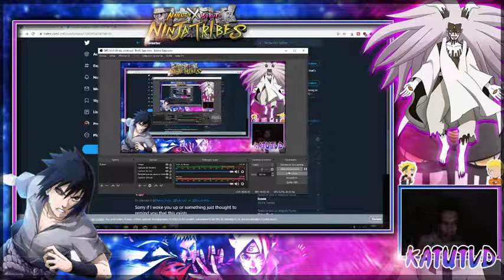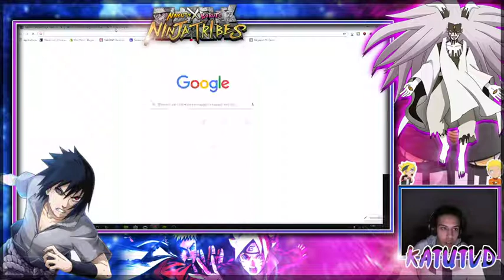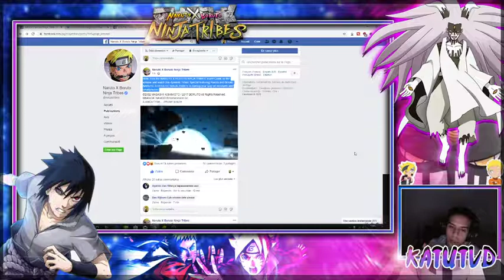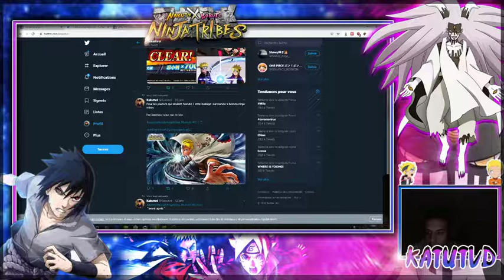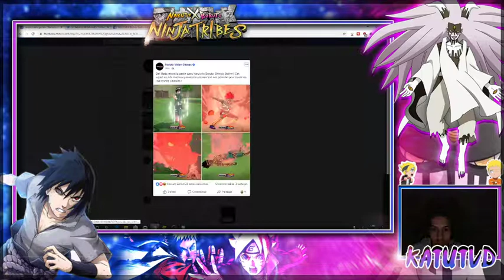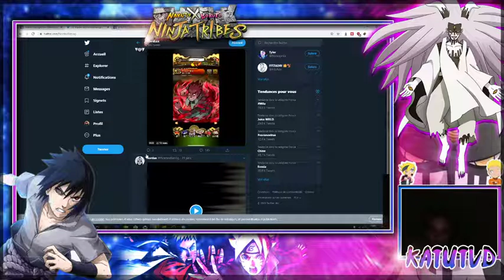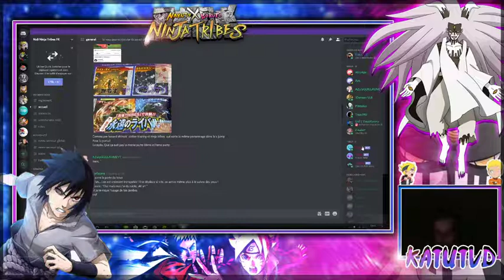NARUTO X BORUTO NINJA TRIBES ARRIVE BIENTOT ???! (DERNIÈRES NEWS +V JUMP + RECAP')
Si vous voulez d'avantage de vidéo sur NARUTO X BORUTO NINJA TRIBES  , nanatsu no taizai grand cross global ,  one piece  black clover ,my hero academia